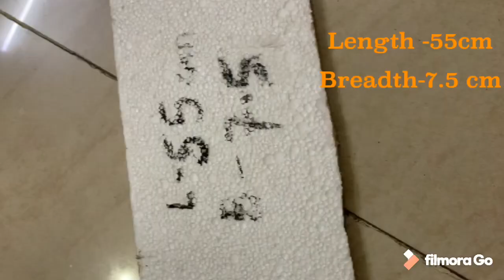Easy background decoration ideas at HOME||Low budget||For FESTIVALS 2020||Ganpati puja, navratri..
This vedio is related to provide some creative ideas for wall/background decoration at home for festivals .N also How i made ganpati pandal for ganesh utsav in low budget n in a easy peasy way..

Hope u will like it .. n also helpful for you.
Thankyou